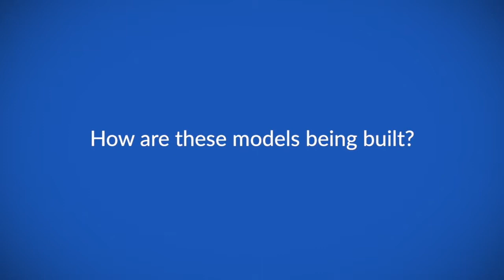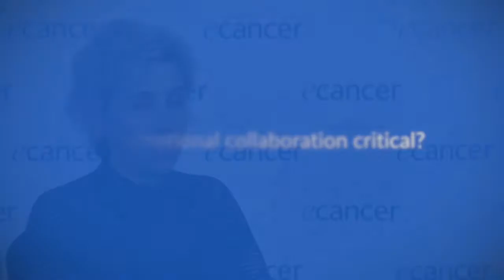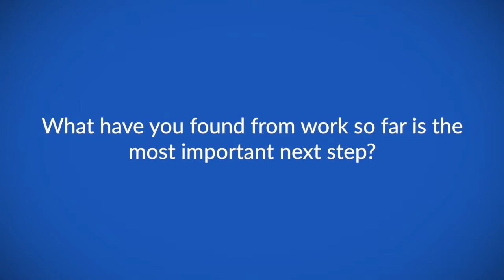Cancer control in small island developing states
Prof Diana Sarfati speaks to ecancer at the CCLMIC meeting at the Royal Society of Medicine in London, UK.

She discusses cancer control in small island developing states which suffer from environmental, economical, and healthcare vulnerabilities.

Prof Sarfati describes the difficulties these states face, and also ways we can build models and interventions to help cancer control in these areas.